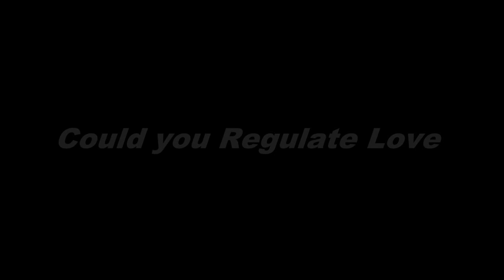Warren G vs Bob Marley - Could U Regulate Love (SJ Mix)